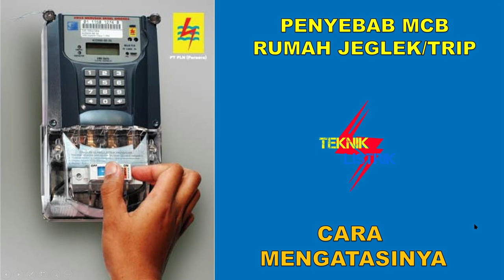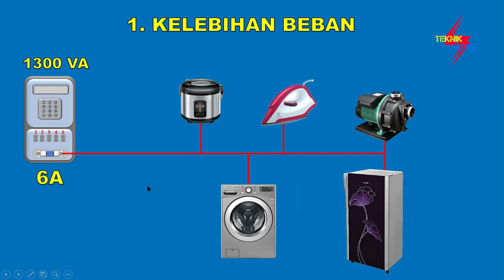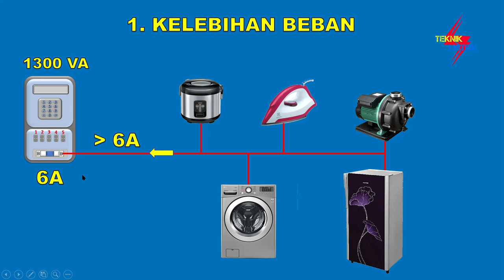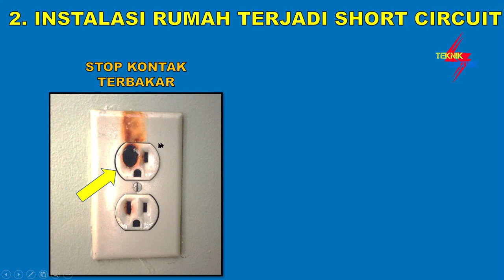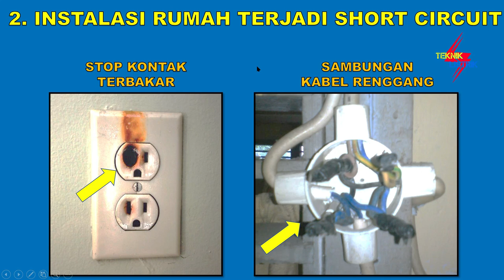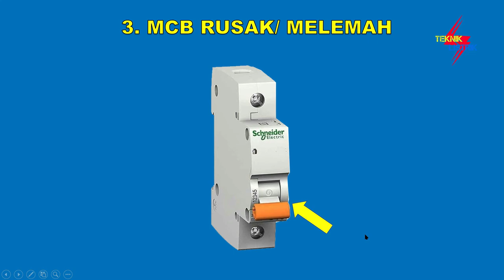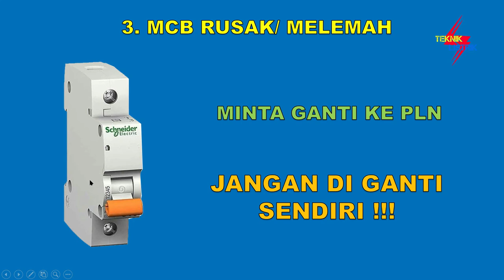PENYEBAB MCB RUMAH SERING JEGLEK /TRIP/TURUN DAN SOLUSINYA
di sini di jelaskan kenapa mcb rumah sering jeglek. sering trip atau turun, dan bagaimana solusinya agar tidak terjadi trip/jeglek.